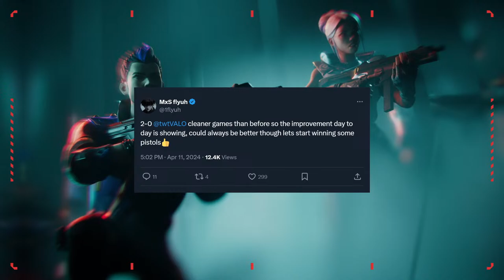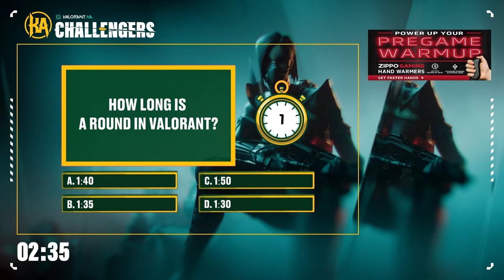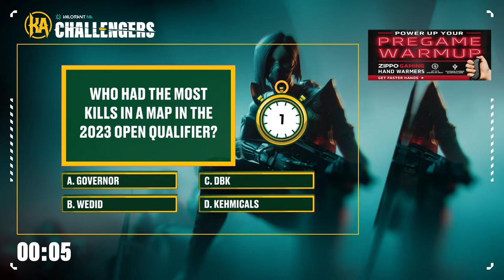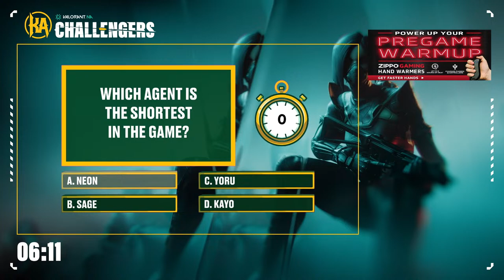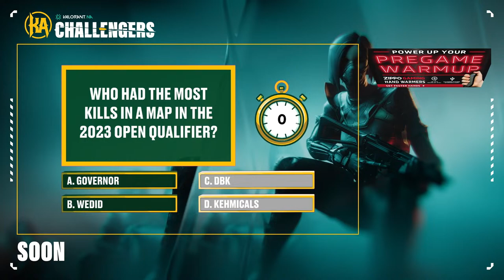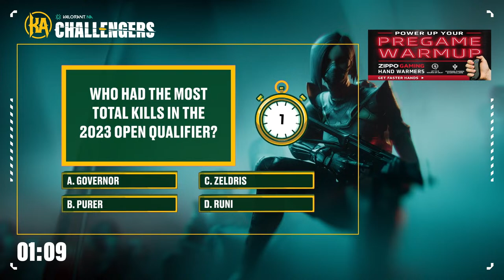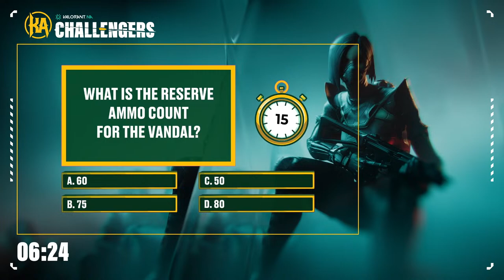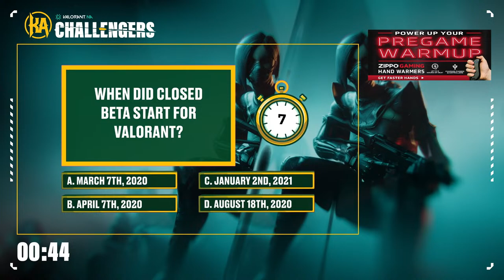Together We Are Terrific vs Thinking Men - 2024 Challengers North America Stage 1 - W5D2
The Knights Arena North America Challengers League 2024 is split into six parts - Stage 1, May Promotion and Relegation, Mid Season Cup, Stage 2, July Promotion and Relegation, and Challengers Finals. Challengers NA starts with Stage 1, beginning March 19th - April 19th, with a 5-week group play, where Challenger points are awarded based on placement at the end of the stage. May Promotion and Relegation from April 30th - May 7th takes the bottom two teams from Stage 1 and the top two teams from Premier and pits them in a double elimination bracket with two teams claiming a Challenger spot for the Mid Season Cup and Stage 2. The Mid Season Cup is on May 15th - 19th, with all twelve challenger teams in a single elimination bracket, with Challenger points and prizes awarded determined by placement.

Stage 2 maintains the same groups as Stage 1, with the groups playing the opposite group for six matches over six weeks starting May 29th - July 11th, with Challenger points awarded based on placement. July Promotion and Relegation occurs after Stage 2, following the same format as the previous relegation. Challengers North America concludes with Challenger Finals on July 22nd - July 31st, taking the top 8 points earners throughout the season and placing them head to head in an 8-team double elimination tournament; the grand finalists of Challengers finals qualify for Americas Ascension.